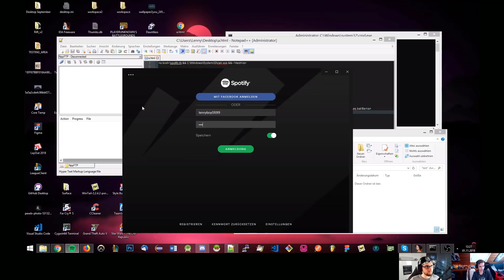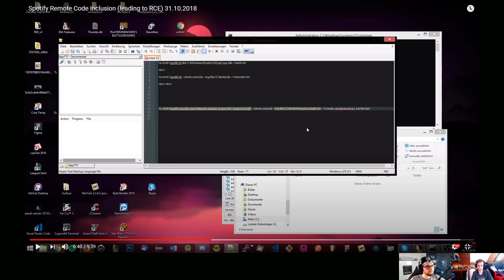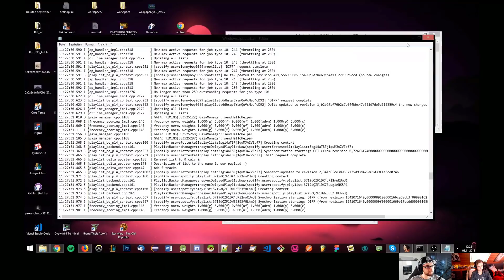Speak Leet #5 - Über Bug Bounties und eine RCE-Lücke bei Spotify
Wie ist es eigentlich ein Bug Bounty Hunter zu sein? Heute reden wir mit Lenny, der seit einer Weile bei HackerOne aktiv ist.

Auf Spotify hören * *Meine Website mit allen anderen Kanälen und Newsletter* *